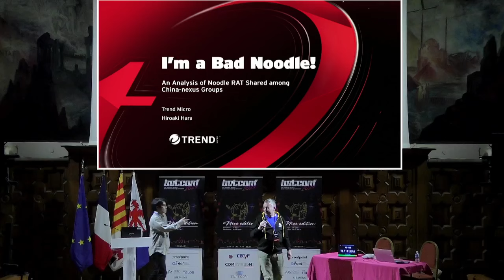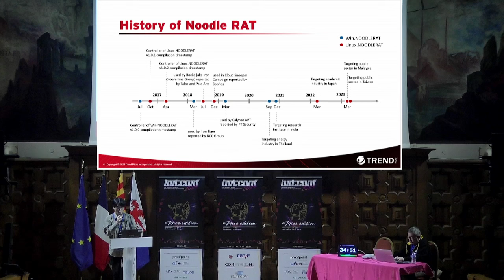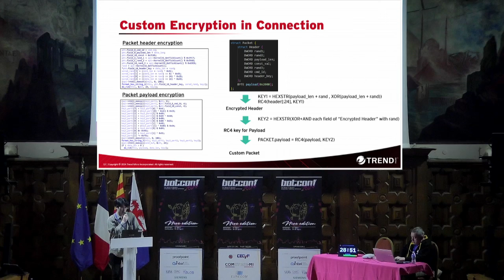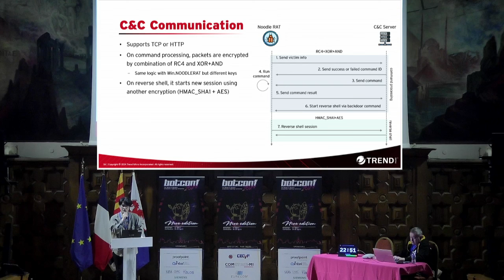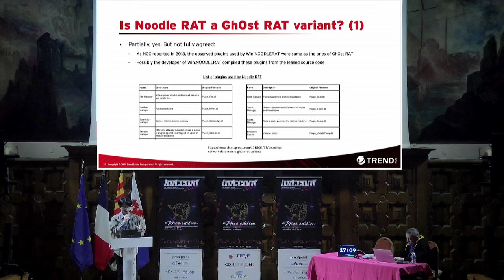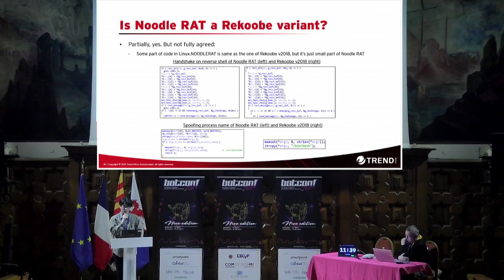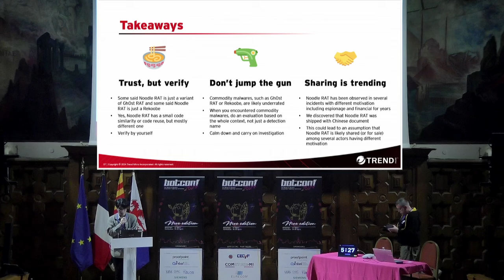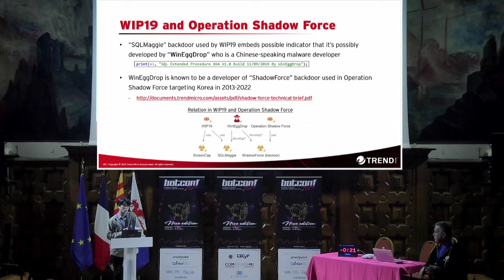I'm a Bad Noodle! An Analysis of Noodle RAT Shared among China nexus Groups - Hiroaki Hara